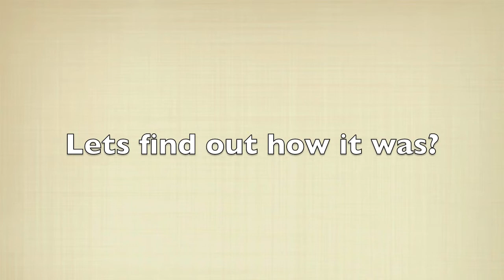Chukka welcomes Oasis Of The Seas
On March 22nd, 2011 history was made. The world's largest cruise liner docked in Falmouth, Jamaica. Oasis Of The Seas has set a new record of carrying over 6,000 passengers.